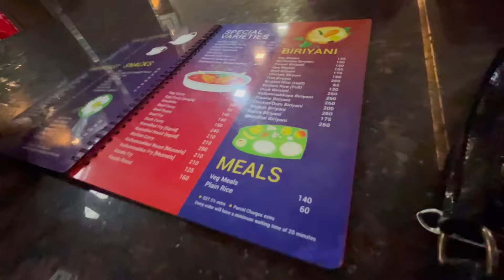Shopping vlog 🛍️ with family❤️ /